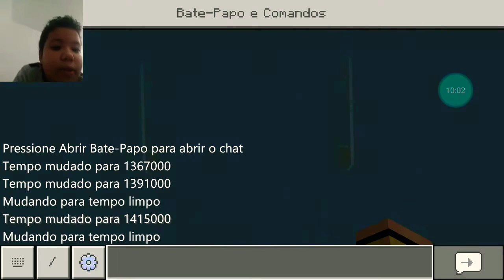mostrando o meu estádio no Minecraft (Morumbi)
# minicraft